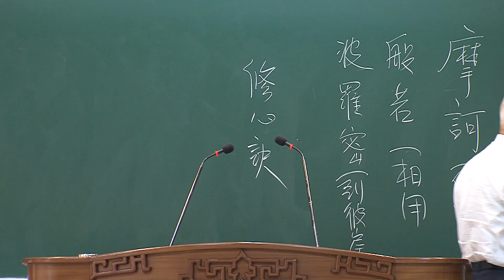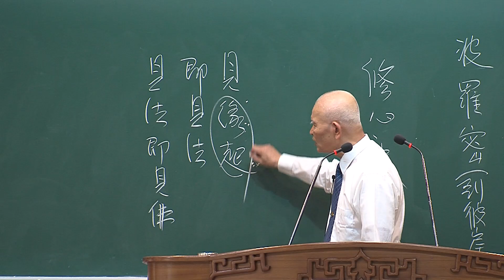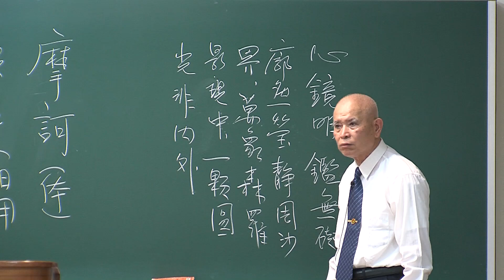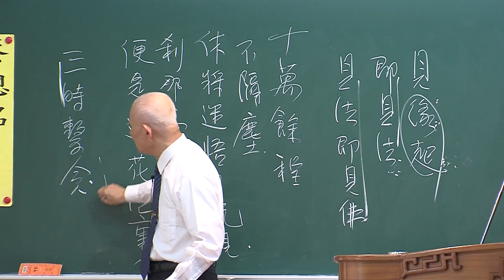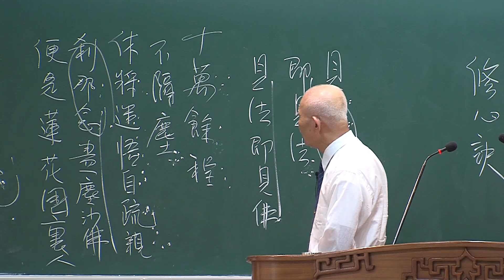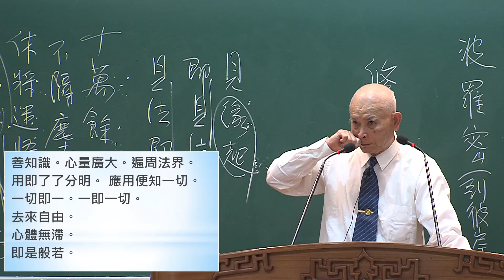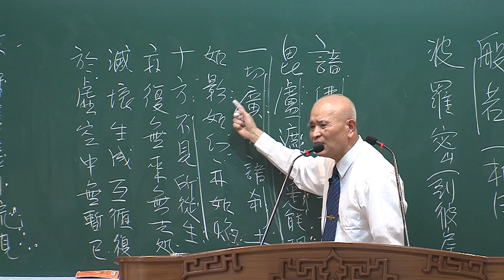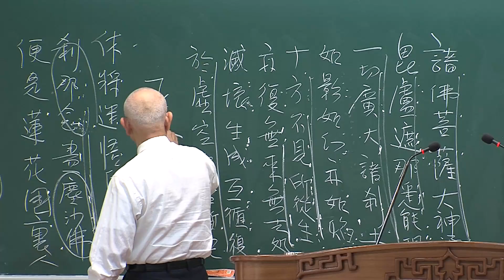2024年05月26日 六祖壇經 (下) 蔡聰銘副總點傳師主講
天生分會經典講座